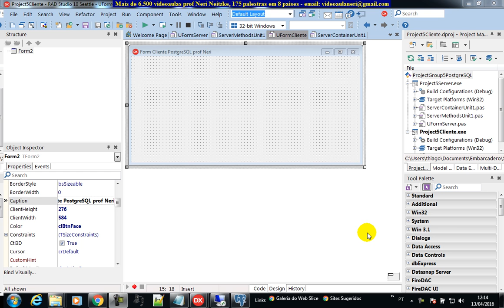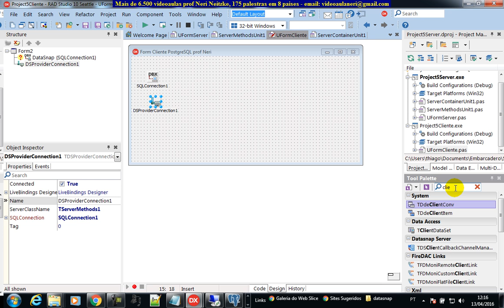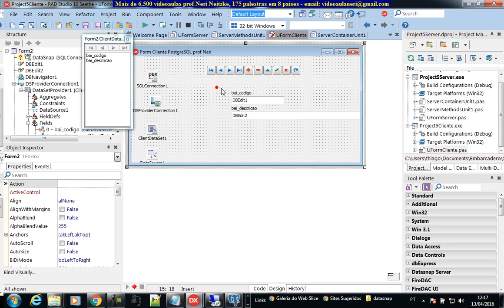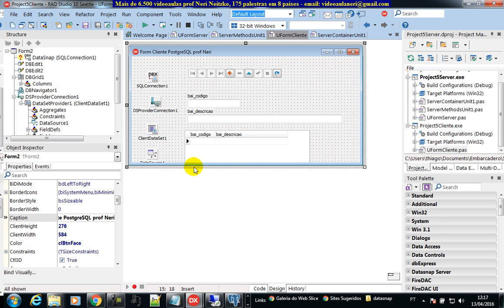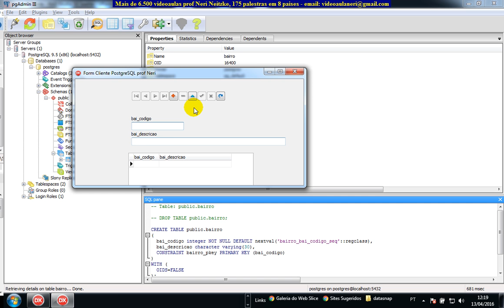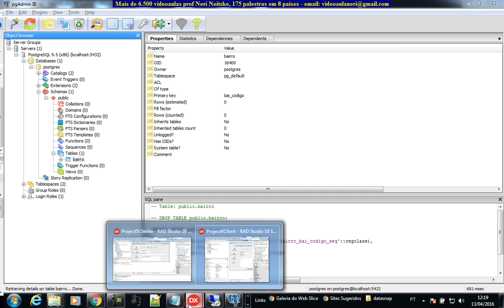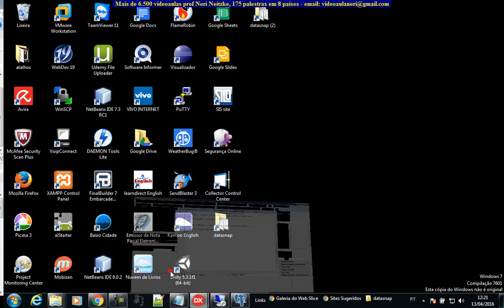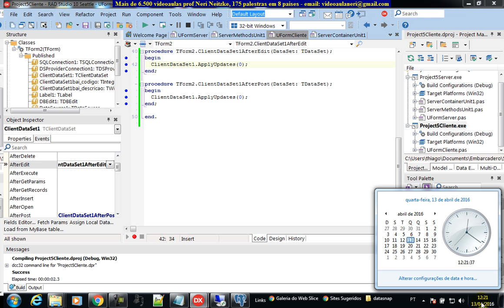aula 6631 datasnap criando client conectando para postgreSQL no localhost